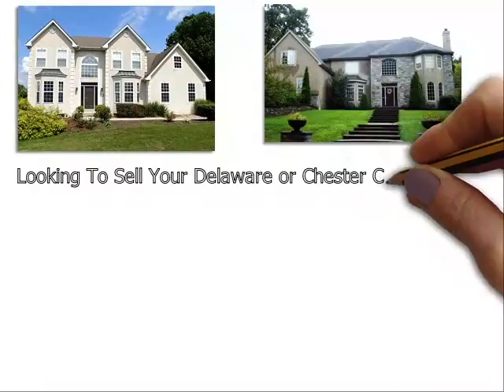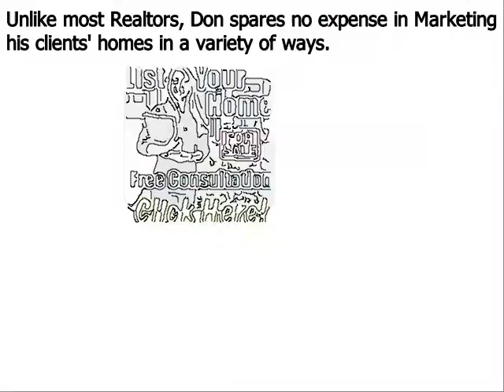Luxury Homes For Sale Willistown PA - Don Dowd Group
Don Dowd has been one of the top real estate agents in Delaware County, Willistown Chester County, and Montgomery County of Pennsylvania for several years. As a premier seller’s agent, he provides insight into some common reasons sellers end up with expired listings
Willistown, PA – The spring home buying season is in full bloom, but unfortunately, some homeowners struggle to sell their houses even during the peak markets. Homes that do not sell during a set amount of time end up becoming expired listings, and this can be very discouraging for a home seller; particularly one that needs to move out of their house in short order.
Top Willistown PA realtor Don Dowd has seen all types of real estate markets. And even during the major market downturn of the late 2000s, he was able to consistently sell homes and rank near the top in sales of all RE/MAX agents throughout Willistown Pennsylvania. Dowd remains one of the top selling realtors in the region because he employs numerous ‘out of the box’ marketing methods that give his clients a major competitive advantage under all market conditions. These include:
• Many more…

About Don Dowd Top Realtor Willistown PA:
Don Dowd is a RE/MAX Main Line real estate agent and member of the prestigious National Association of Realtors. Don has been in sales for almost his entire adult life and began his career in real estate at age 22. From 2010 through 2014, Don consistently ranked in the top 5 in sales out of over 3200 RE/MAX agents in Willistown, and he is poised to surpass those figures in 2015. What sets Don apart from most realtors is his ability and willingness to invest the resources necessary to properly market his clients’ homes. He accomplishes this by retaining 99% of the commissions he earns as opposed to most real estate agents that keep only 50%. His superior resources and exceptional negotiating skills make Don Dowd one of the top realtors in the region.

Luxury Homes For Sale Willistown PA